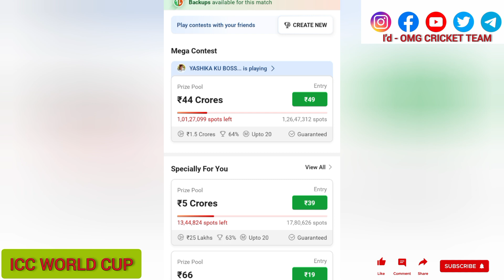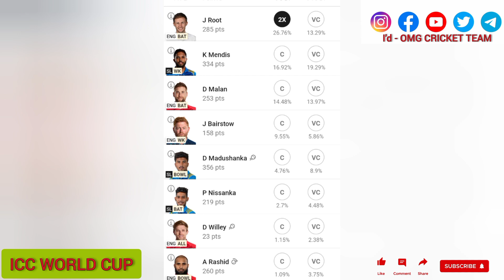ENG vs SL Dream11 Prediction, ENG vs SL ODI Dream11 Team, England vs Sri Lanka Dream11 Prediction